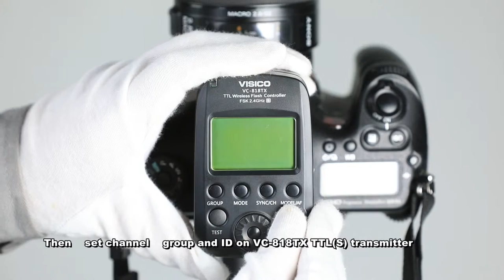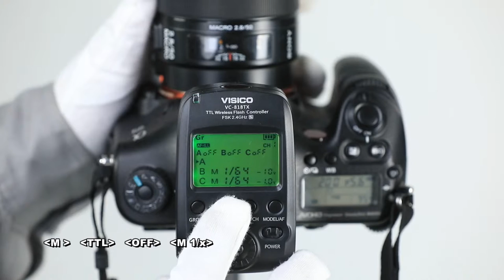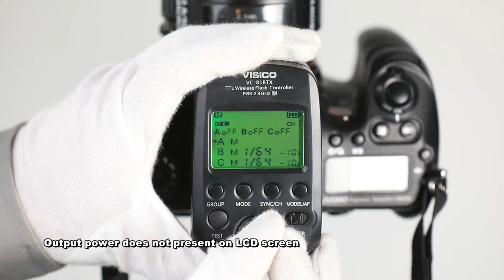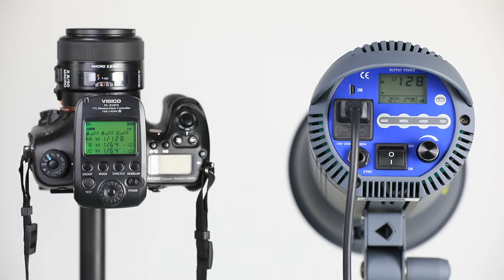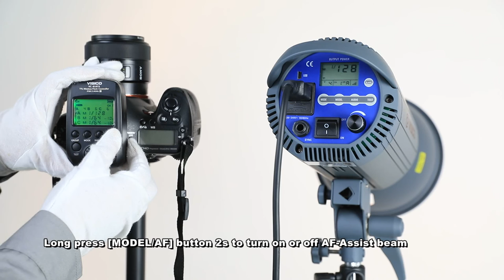Operation Illustration of VC 818TX TTLS 2019